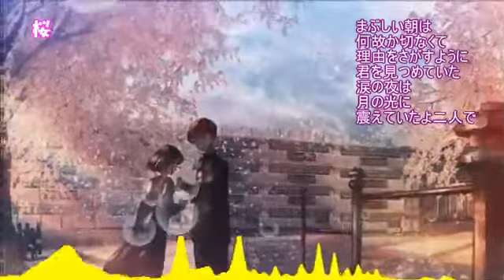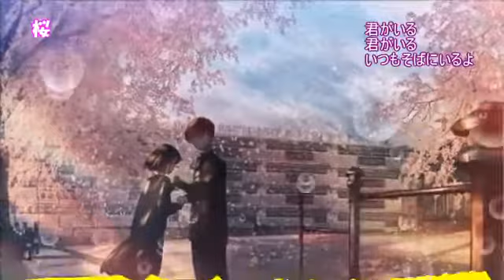【Nightcore】桜 河口恭吾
オリジナル　歌　桜
　　　　　歌手　河口恭吾

We will respond to your request if you do not get a copyright.